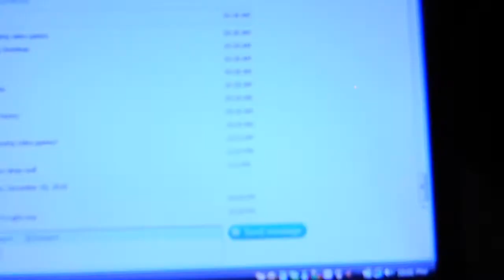You Don't Even Know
Wendy finally managed to go cross eyed and Tinkerbell missed it!!!